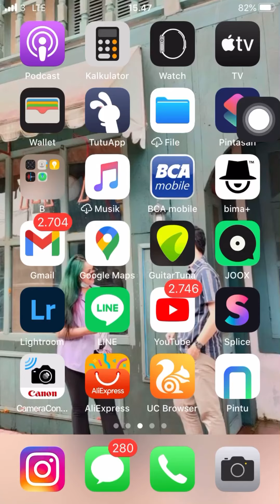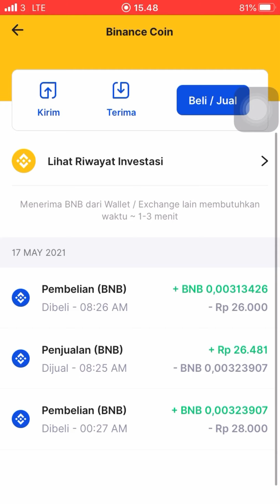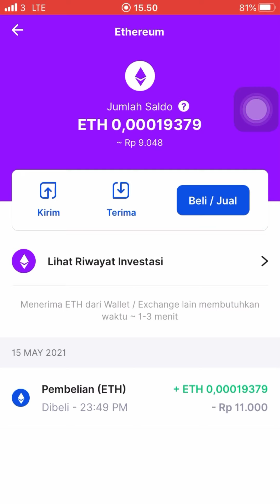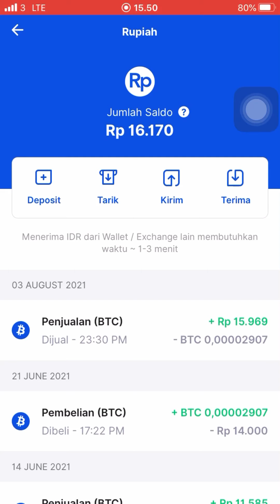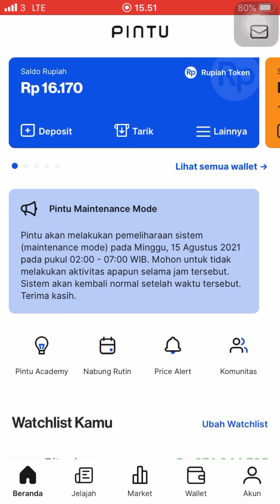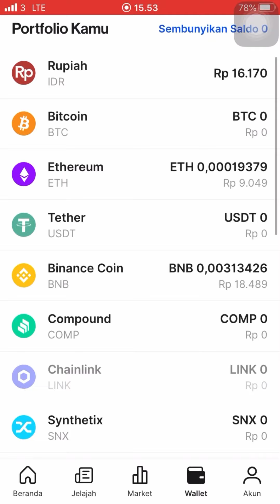Cara trading di aplikasi pintu agar tidak rugi